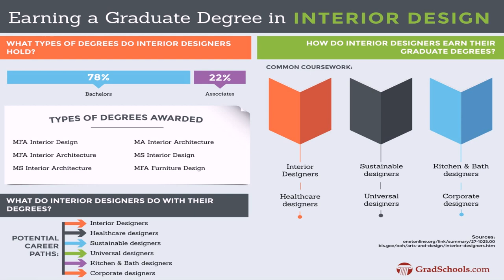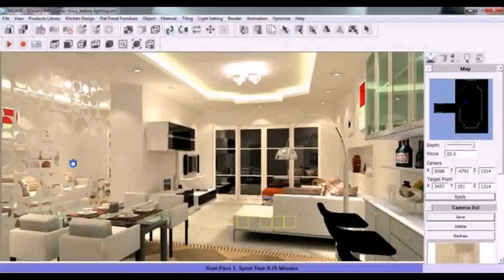Interior Design University In Usa